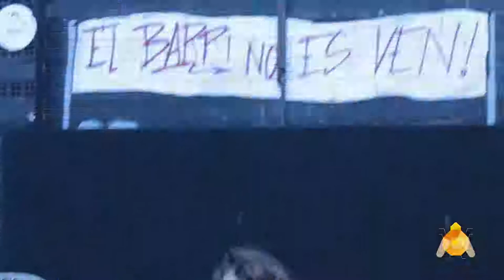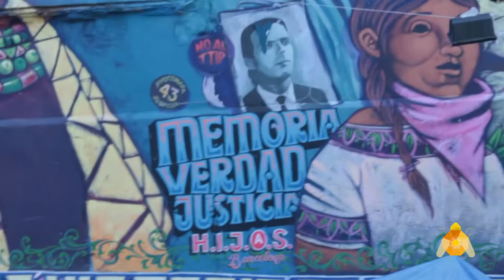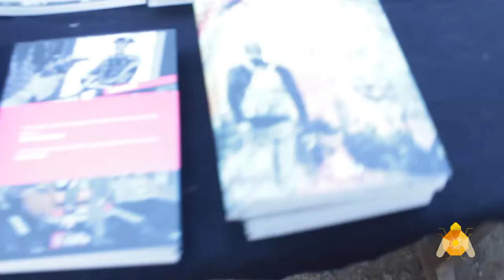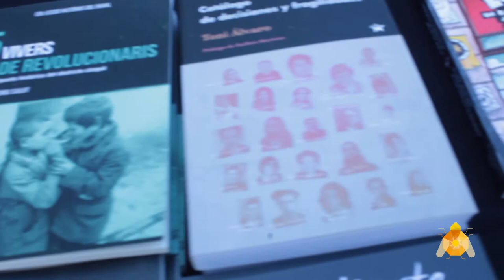Presentació llibre LA CASA DE LA SELVA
Presentació del llibre LA CASA DE LA SELVA de Joni D a l' Ágora Juan Andrés el març  del  2018